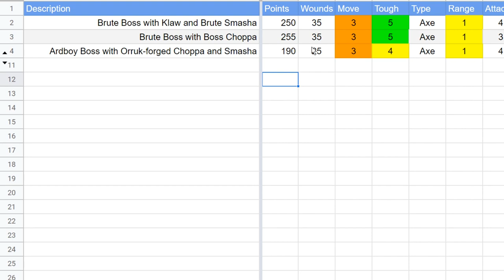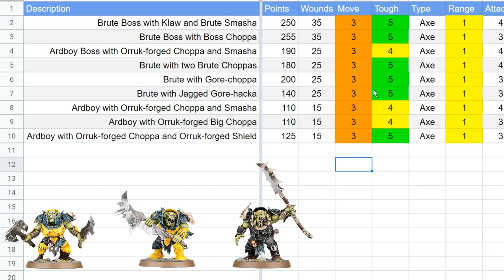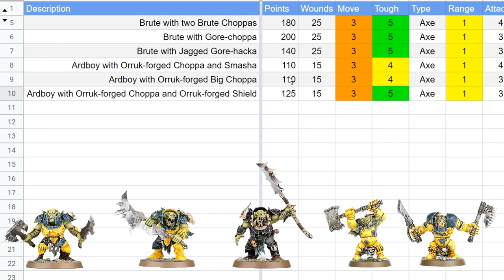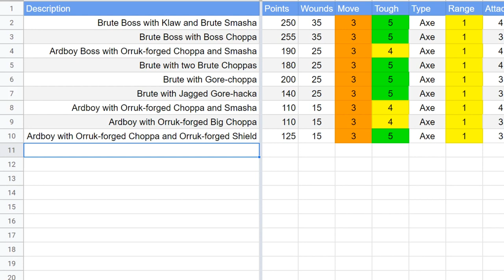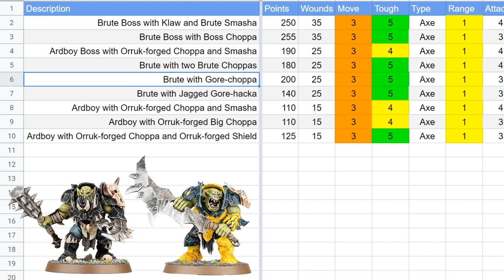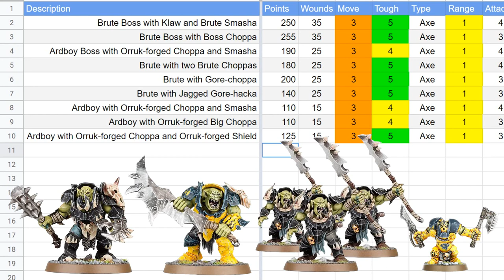Warcry: Ironjawz Listbuilding with Math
Warhammer Age of Sigmar: Warcry
In this video I explore the Ironjawz faction by analyzing the unit stats in detail. Before the competitive Warcry scene gets in full swing, I will attempt to form a strong starting warband based on identifying which units provide good value for the points.